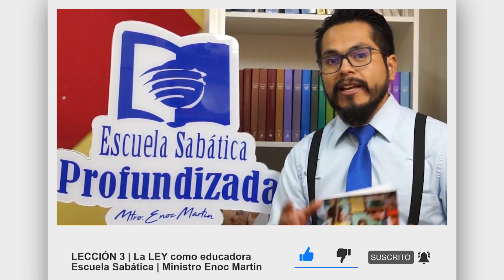NOTAS DE ELENA| Viernes 16 de Octubre | Hay que comparar la escritura con la escritura| Lic. Natalia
Licenciada Natalia de Martín
Desde Guatemala Centro América.

VÍDEO Escuela Sabática Profundizada
Lección 3 | La LEY como educadora